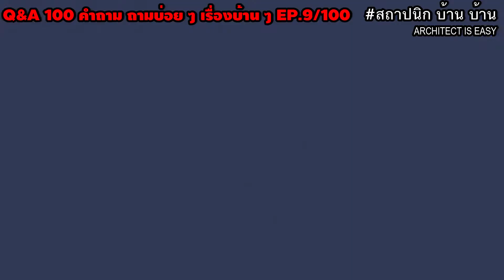พื้นไม้จริง VS. พื้นไม้ปาร์เก้ ?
Q&A #100 คำถาม ถามบ่อย ๆ เรื่องบ้าน ๆ EP. 9/100  | พื้นไม้จริง VS. พื้นไม้ปาร์เก้ ต่างกันอย่างไร ?